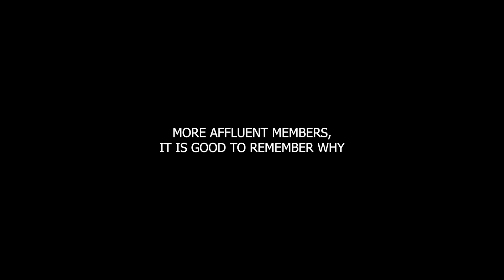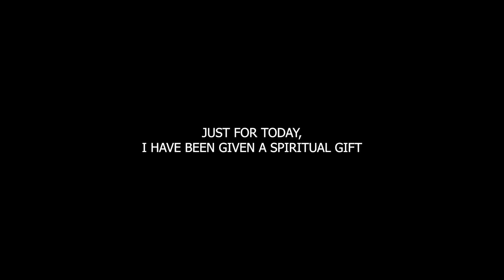NA Just For Today - July 31 - Freedom from active addiction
🌟 **Today's Meditation: Freedom from active addiction** 🌟

"Narcotics Anonymous offers only one promise and that is freedom from active
addiction, the solution that eluded us for so long."
Basic Text, page 102
NA offers no promises other than freedom from active addiction. It is true that some
of our members meet with financial success in recovery. They buy nice houses, drive
new cars, wear fine clothes, and form beautiful families. These outward signs of
prosperity are not the lot of all of our members, however. A great many of us never
achieve financial success. This does not necessarily reflect on the quality of our
recovery.
When we are tempted to compare ourselves to these other, seemingly more affluent
members, it is good to remember why we came to the rooms of Narcotics
Anonymous. We came because our lives had fallen down around us. We were
emotionally, physically, and spiritually defeated. Our Basic Text reminds us that "in
desperation we sought help from each other in Narcotics Anonymous". We came
because we were beaten.
For addicts, even one day clean is a miracle. When we remember why we came to
Narcotics Anonymous and in what condition we arrived, we realize that material
wealth pales in comparison to the spiritual riches we have gained in recovery.
Just for today: I have been given a spiritual gift greater than material wealth: my
recovery. I will thank the God of my understanding for my freedom from active
addiction. 🛤️ The key to a successful and fulfilling recovery lies in focusing on a few core principles: sharing our experience, strength, and hope with others 💬, attending regular meetings 🗓️, and practicing the Twelve Steps in our daily lives 🏆. By doing so, we create a strong foundation that not only supports our personal growth but also helps newcomers find their path to recovery. 🙌

Sharing our stories and experiences with fellow addicts provides a powerful example and encourages others to stay committed to their journey. 👫 Practicing the Twelve Steps daily ensures we maintain a balanced and purposeful life, free from addiction. 🌈